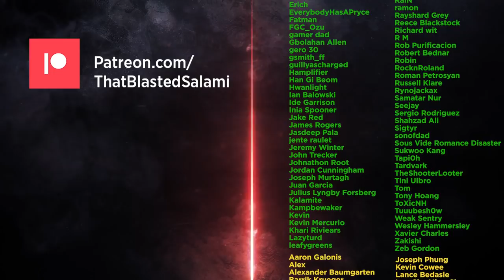How Can Tekken Improve in the Future? - Wavedash Highlights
Ryan Hart and Dinosaur break down the different ways Tekken can improve as an overall product in the future. From Wavedash 08 (@ 1h23m43s)

Wavedash is available on all major streaming services!

Satoshi Ise - Stage of Ayutaya Iseki